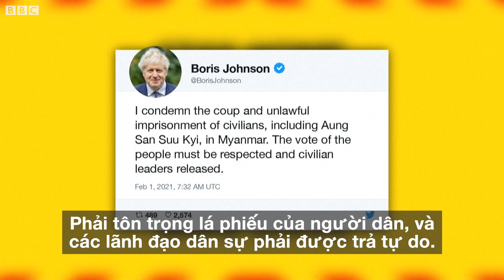Quân đội Myanmar đảo chính, bắt bà Suu Kyi và tổng thống - BBC News Tiếng Việt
Quân đội Myanmar đã nắm quyền sau khi bắt giữ nhà lãnh đạo dân sự Aung San Suu Kyi, Tổng thống Win Myint và các thành viên cao cấp trong đảng cầm quyền NLD hôm thứ Hai 1/2/2021.

Quân đội hiện diện dày đặc trên đường phố thủ đô Nay Pyi Taw và thành phố chính Yangon, chặn các con phố.

Tình trạng khẩn cấp quốc gia trong một năm đã được ban hành, theo thông cáo phát trên truyền hình quân đội.

Kênh truyền hình quốc gia ngưng phát sóng. Các dịch vụ điện thoại di động và kết nối internet, viễn thông đã bị gián đoạn tại hai thành phố trên vào đầu giờ sáng.

Tại thủ đô Nay Pyi Taw, vào cuối chiều thứ Hai, mạng điện thoại di động MPT đã hoạt động trở lại, nhưng chỉ kết nối được cuộc gọi và không kết nối được internet, phóng viên BBC từ thành phố cho biết.

Các ngân hàng nói họ đã bị buộc phải đóng cửa.

Một số người dân lo lắng trước những gì đang diễn ra, đã tới xếp hàng tại các máy rút tiền hoặc đi mua thực phẩm phòng thân.